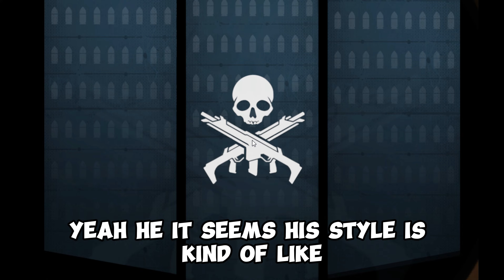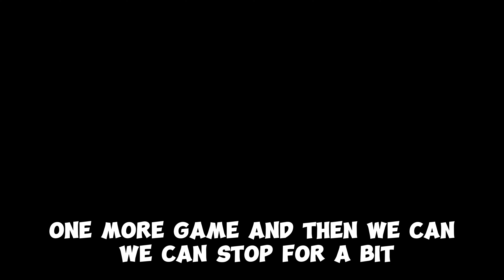KSI vs Tommy Fury | Apex legends